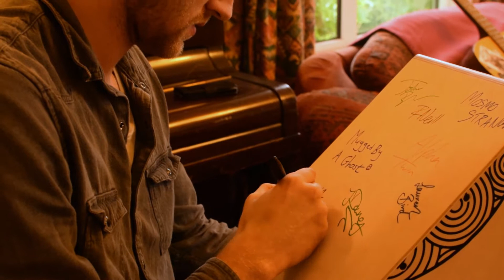Dessie Magee - "Week to Week" (Ruach Road Sessions)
We were lucky enough to catch Dessie Magee on his short trip home from Brighton and record his new song 'Week to Week' for this weeks Road Session. Enjoy!

Ruach Music is a musical instrument brand that loves to talk about all things music, and make some sweet ass instruments!

The Road Sessions is a series that catches upcoming and established artists “on the road” jamming to some original and cover music! Want to discover some new music?